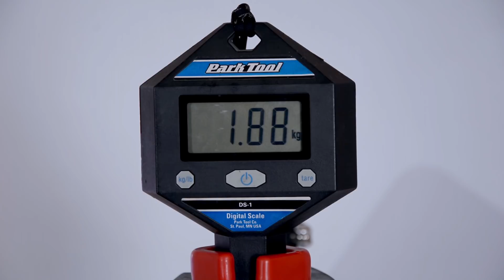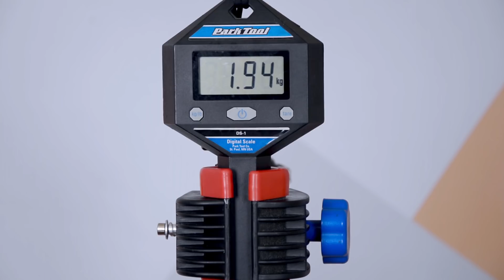Bandas Antipinchazos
¿Son un problema para vos los pinchazos? Hoy instalaremos bandas antipinchazos, estas se colocan entre la cubierta y la cámara, protegiendo esta última de objetos que puedan atravesar la cubierta.
Una solución limpia, cómoda y con una inversión modesta.

Este método es tan criticado como amado por igual, entendemos que la diferencia la hace la calidad del producto y no el método en si.

Conocés las bandas antipinchazos Mr Tuffy realizadas con materiales 100% reciclables que según su fabricante aseguran un 90% menos de probabilidad de pinchar? Será cierto? No te pierdas este programa!